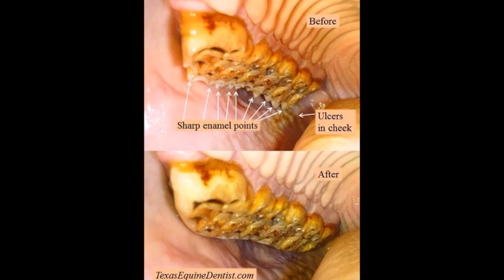Jarvis is Quidding his hay. What it is and what to do about it.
Summerfield Farm and Draft Horses is a small horse farm located in East Bend, NC where we save 4 Draft horses per year from the slaughter pipeline, retrain them as trail horses and steady field companions for their forever homes..